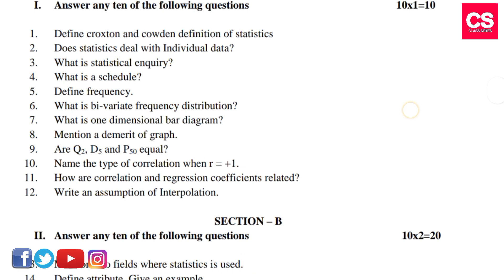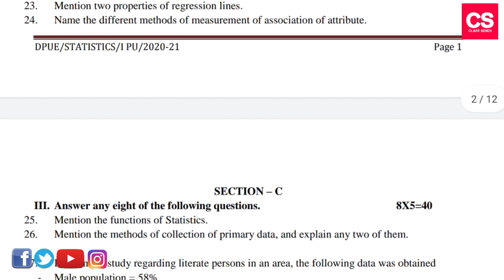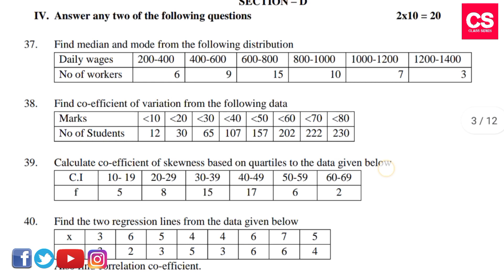1st PUC Statistics (Model-1) Latest 2020-2021 Reduced Syllabus Question Paper-Class Series